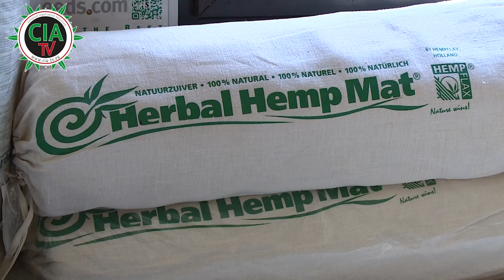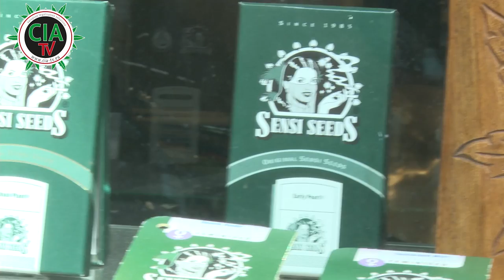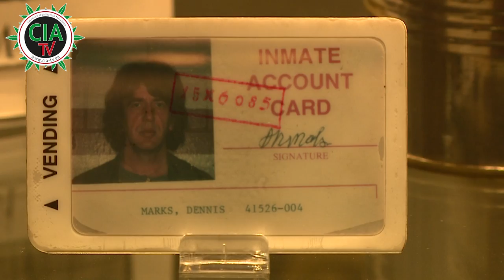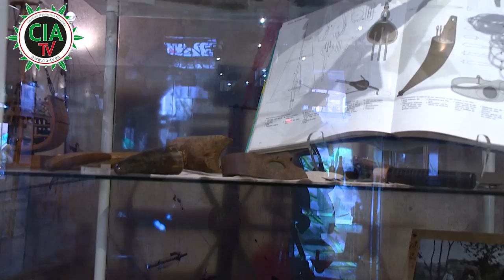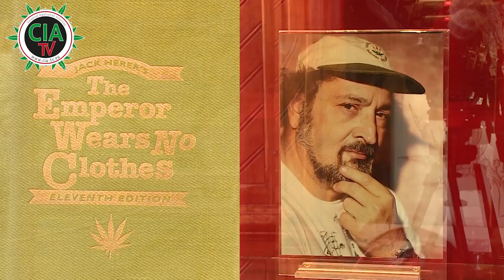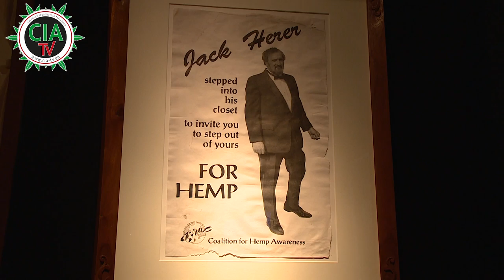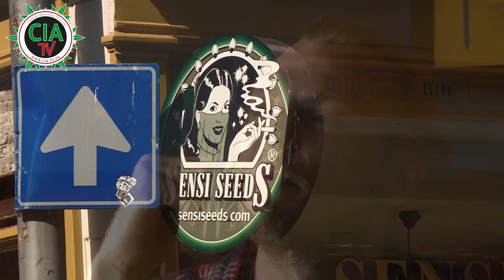CIA-TV zu Besuch in Amsterdam bei Sensi Seeds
Kurz vor den Weihnachtstagen freuen wir uns, Euch das Sensi Seeds Spezial aus Amsterdam präsentieren zu dürfen. Contentmanagerin Steffi und David berichten über ihre Arbeit bei Sensi Seeds, Sponsor und Förderer von Marihuana, Cannabis und Hanf. Besonders freuen wir uns natürlich über Gründer Ben Dronkers, der einiges über die Anfänge, die Entstehung und die Philosophie von Sensi Seeds erzählt.

Wir bedanken uns bei unserem Premium Sponsoren Sensi-Seeds, bei unserem Kamerateam und Erec Ortmann für die Arbeit bei der Produktion. Ihr seht Aufnahmen aus dem Hanfmuseum und dem schönen Amsterdam, aber lasst euch einfach überraschen.

Die coole Musik wurde uns von Danny Ranks zur Verfügung gestellt.